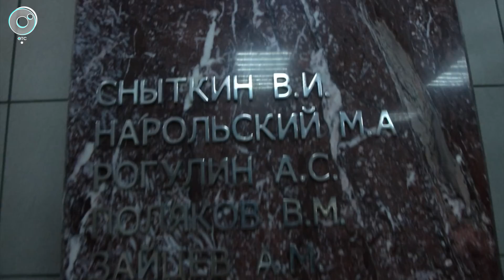В Новосибирске открыли памятную доску бывшему начальнику Дзержинского РОВД Виктору Морину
В Новосибирске открыли памятную доску в честь бывшего начальника Дзержинского РОВД полковника милиции Виктора Морина.